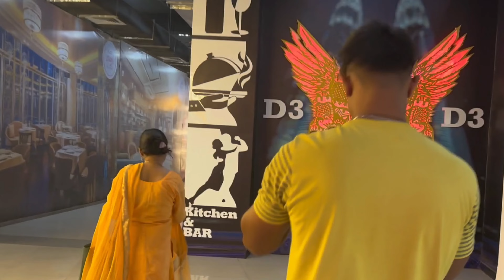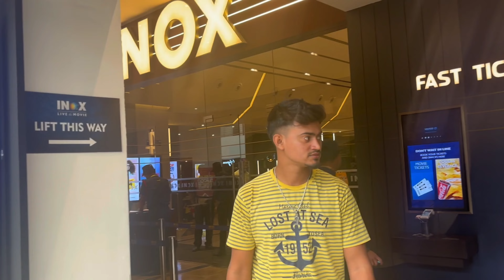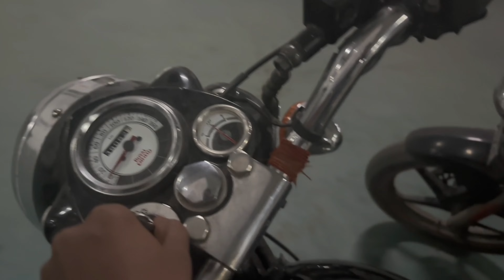Prabhatam Mall Dhanbad 😍😍 || Sab gussa me 😡😂 || full enjoy 😜😜 || Md Samir Vlogs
Prabhatam Mall 😍
Prabhatam Mall Dhanbad ( jharkhand )
Dhanbad Mall
Prabhatam Mall Dhanbad 😍
Prabhatam Mall Vlog
Prabhatam Mall 😍😍
Sab gussa me 😡😍
Parbhatam Mall Vlogs
Dhanbad Mall Vlogs
Dhanbad ka Sabse bada Mall
Dhanbad ka Sabse aacha Mall
dhanbad ka Sabse khubsurat Mall
Dhanbad Vlog
Prabhatam Mall Vlogs
Md Samir Vlogs
Dhanbad Vlog
parbhatam Mall full enjoy Vlog
Prabhatam Mall Inox 😍😍
Prabhatam Mall Inox Dhanbad Vlog
Prabhatam Mall Dhanbad 😍
Prabhatam Mall Vlogs
dhanbad me Mall
Dhanbad ka best Mall
best Mall in dhanbad
dhanbad biggest mall
Prabhatam Mall Dhanbad Vlog
Prabhatam Vlog
Prabhatam Mall 😍😍😍
Dhanbad Vlog
Md Samir Vlogs
Prabhatam Mall
Dhanbad Mall Vlogs
Dhanbad me gumne ka jagah
Dhanbad me aacha Mall
Prabhatam Mall Dhanbad
Prabhatam Mall 😍
Dhanbad Vlogger
Dhanbad Vlogs
Mall Dhanbad 😍
Dhanbad me Mall
Dhanbad biggest mall
Prabhatam parking vlog
Prabhatam Mall full Vlog
Mall of Dhanbad
Dhanbad Mall Vlogs
Prabhatam Mall Vlogs 😍
Dhanbad Mall Vlogs
Dhanbad me tattoo kaha Banta hai
Dhanbad Mall Vlogs
Prabhatam grand Mall Dhanbad
Prabhatam Mall Dhanbad
Grand Mall Dhanbad
Prabhatam Mall Dhanbad
grand Mall Dhanbad
Prabhatam grand Mall
Dhanbad grand Mall
Dhanbad Mall
Prabhatam grand Mall Vlogs
Prabhatam grand Mall Dhanbad Vlogs
Prabhatam grand Mall Dhanbad Vlog
Prabhatam grand Mall
grand Mall Dhanbad